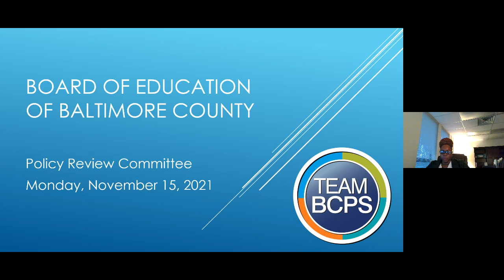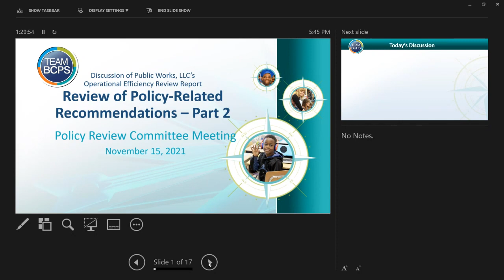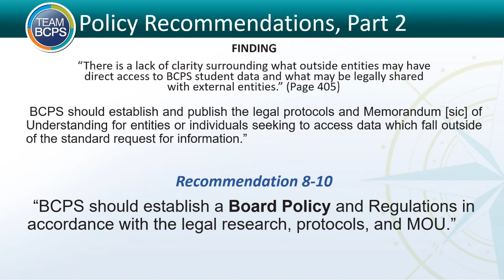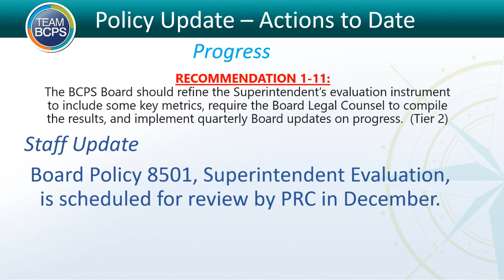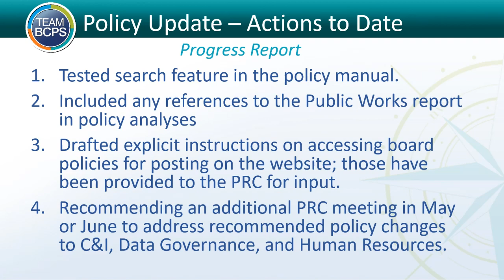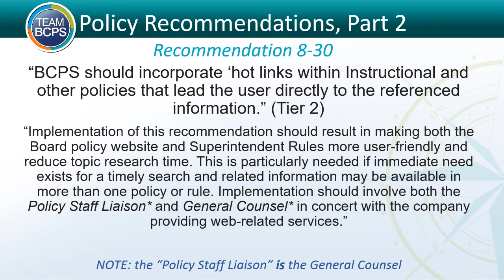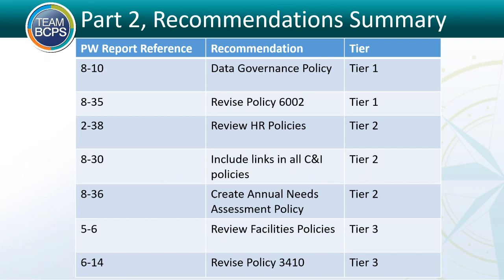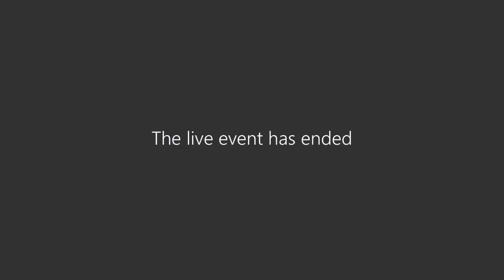Policy Review Committee Meeting 11-15-21